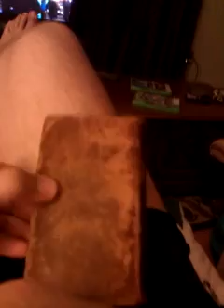Rules for translating AV 1611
Rules the translators went by and how the Apocrypha was put in its place begotten being removed.